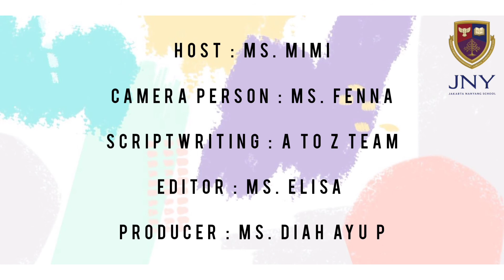JNY Kindergarten Session - Learn Together A to Z | Jakarta Nanyang School